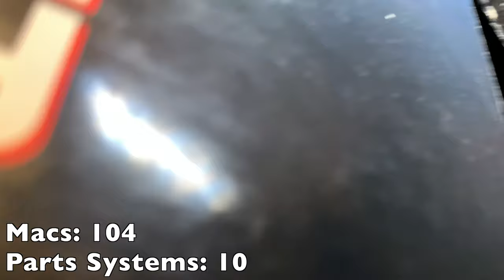My Mac Collection Tour! Early 2020 Edition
It's time to checkout my ENTIRE 100+ Mac collection! (minus the few not actually here with me)
Enjoy and sit back for a fun time!